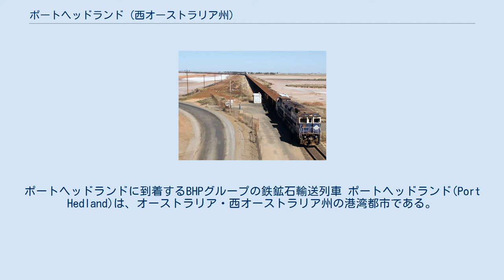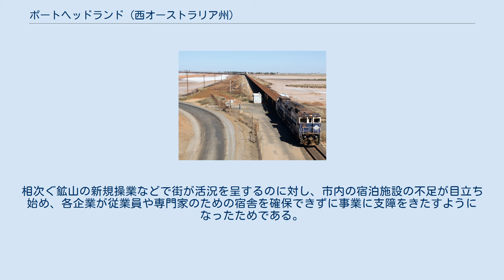ポートヘッドランド (西オーストラリア州)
ポートヘッドランドに到着するBHPグループの鉄鉱石輸送列車 ポートヘッドランド(Port Hedland)は、オーストラリア・西オーストラリア州の港湾都市である。
ピルバラ地域に属し、州都パースから北に直線距離で約1400km、道のりでは約1650kmになる。
人口は約11500人。
 ポートヘッドランドは、水深の深い天然港を有し、内陸部にある鉱山から産出される鉄鉱石の積み出し港として栄えてきた。
ポートヘッドランド港はオーストラリアで最も取り扱いトン数の多い港湾である。
鉄鉱石は町の南および東にある4つの鉄鉱石集積地より鉄道で運ばれてくる。
その他に、沖合から産出する天然ガスや精製塩、マンガンなどの取り扱いもある。
さらに、ピルバラ地域への燃料・貨物輸送の主要な受け入れ港でもある。
以前はウシやヒツジの牧畜も主要産業の1つであったが、徐々に衰退している。
 ポートヘッドランドの気候はステップ気候(BS)であり、夏は湿度の高い海風を受け降水量が多い。
月別の平均最高気温は1月に36.4℃、7月でも27.1℃になる。
平均降水量は311.5mmであり、12月から6月の間に集中している。
ただし統計上の平均値であり、実際はサイクロンの影響により極端な差異を生じる。
1942年には年間1040mmの降水を記録した一方で、2年後の1944年には300日に渡って雨が降らず年間28mmの降水に留まる、という対照を見せた。
 ポートヘッドランドの土地は、古来アボリジニの言葉で「マラピクリニャ(Marrapikurrinya)」と呼ばれていた。
良い水のあるところという意味で、今も町の周辺3か所で見られる砂漠の泉にちなむのだ、とニャマル部族の言葉を使うものは述べる。
一方、市のオフィシャルサイトでは別の説を挙げ、それによると、潮が引いたときに岸辺のそばに現れる手のかたちをした浅瀬にちなんでいる(marra = 手、pikurri = 指差す、nya = 場所)のだと紹介されている。
また、アボリジニの伝説では、このあたりにジャルカワリヤという湖があり、盲目の水棲ヘビがいた。
湖はやがて入り江となり、船着き場となった。
そして、入れ替わりにヘビはその賑わいを嫌い去ったという。
 18世紀から探検家や航海者たちが到来したが、上陸せずに沖を通過していくばかりであった。
1863年4月に港の建設地を探すためにピーター・ヘッドランドがこの地を探索した。
彼はとある入り江をマングローブハーバーと名付け、外洋の波から遮られ利用可能な真水もある優れた上陸箇所であると伝えた。
しかし、彼は指摘しなかったことだが、実はその入り江には広い浅瀬が広がっており、入り江の入り口をふさいでいるため、悪天候時には通過できないうえ平時でも満潮時しか航行が出来なかった。
1866年、ローバーン駐在の役人トレバートン・ショルは探検測量家チャールズ・ウェッジに対しローバーンに代わる町の候補地調査を依頼したが、ウェッジは現在のポートヘッドランドの土地について不適当であると報告した。
1891年、トム・トレイン、ジョン・ウエッジ、シド・ヘドリーの3人は周辺を探検の上、ポートヘッドランドの入り江を「かなり安全である」と評した。
1895年、コザックの住民は郡の監督官にポートヘッドランドの岬の調査を求めた上で、政府に埠頭の建設を要求した。
 1960年代初頭、鉄鉱石採掘のためポートヘッドランドの東およそ100kmにゴールズワーシー鉱山ならびに同名の町が拓かれ、後にさらに奥のシェイギャップ鉱山でも採掘がはじめられた。
ポートヘッドランドまでの鉄道路線が建設され、あわせて港湾付近の浚渫・開削がおこなわれ港へ通じる水路が拡張された。
町の向かいのフィヌケイン島に埠頭が建設され、1966年5月27日より鉄鉱石輸送が始められた。
最初の船はハーヴェイ・S・マッドという船で、日本へ約25000トンの鉄鉱石を運んだ。
 1967年には約400km南のマウントホエールバックで鉄鉱石の鉱脈が見つかり、採掘がはじまるとともにニューマンの町とポートヘッドランドまでの鉄道路線が建設された。
1986年には8700万オーストラリアドルを投じて湾口のさらなる浚渫工事が行われ、大型船の入港が可能となりポートヘッドランド港の取り扱い能力はさらに強化された。
現在は載貨重量トン数で25万トン以上の大型船でも入港可能である。
 1968年12月31日、マクロバートソン・ミラー航空の運航するパース発ポートヘッド...